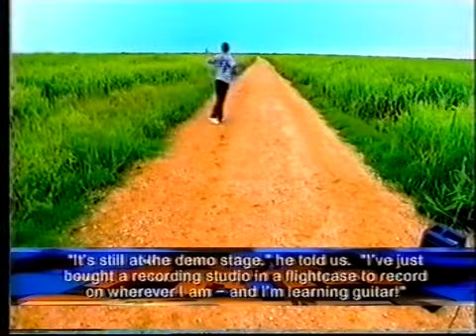the chart show top ten (3rd August 1996)